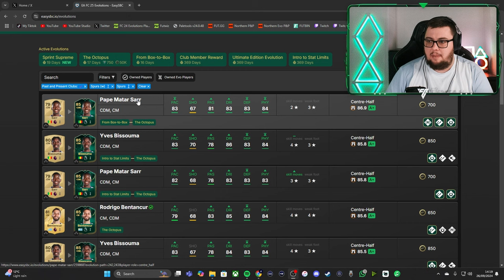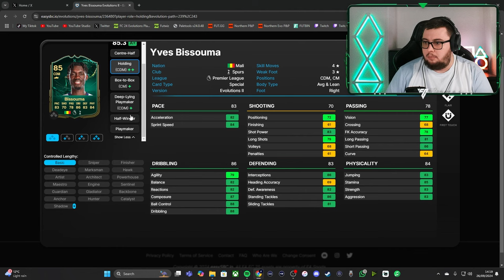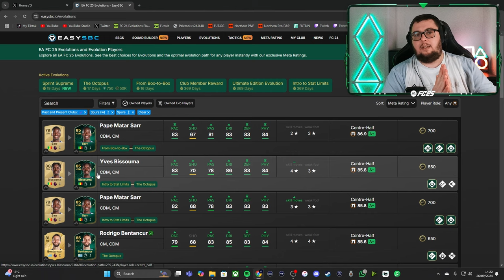THE START OF AN EXCITING SERIES! - Moore To Glory #1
Today we start and explain the brand exciting series, Moore To Glory!